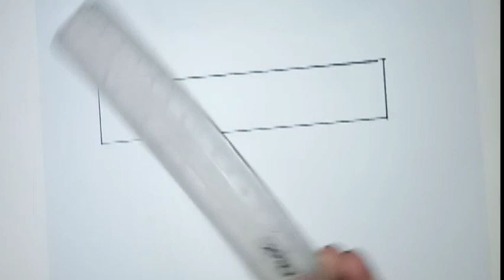Very beautiful stylish mehndi design | easy & simple mehndi design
I started  drawing video from  Jan-20, 2015 now i create a channel for you and I have been getting a lot of love❤️ and support 😍

We upload How to draw step by step easy drawing videos. In this channel you watch any king of Art of Drawing, painting, writing, calligraphy, art and craft ideas  videos. In this channel you learn Basic drawings, Pencil sketch, line art, oil pastels drawing, color drawings, 3D art, realistic drawing, etc are presented here easily.